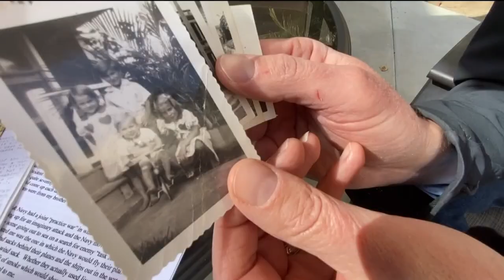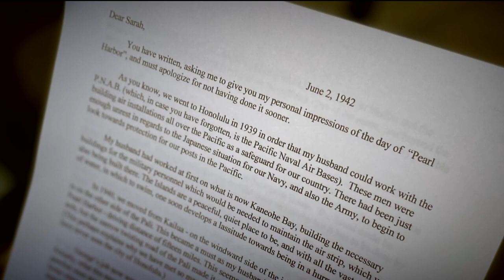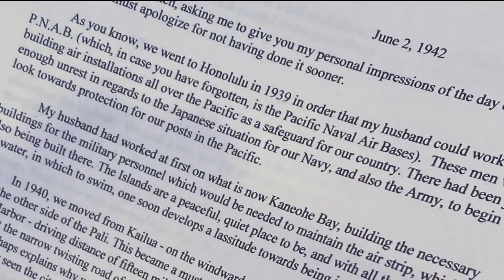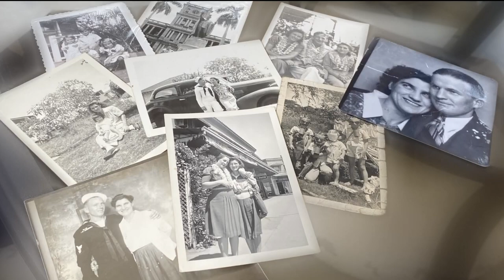Pearl Harbor letter read publicly for the first time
Eighty-one years ago today, Japan attacked Pearl Harbor. In this Zevely Zone, I went to Oceanside where a woman who witnessed the attack is reading a letter her mother wrote about that terrible day publicly for the first time. Buried in a box in a closet for decades, Barbara Brown says it is time to share the words with the world.

"That's my mom and dad," said Barbara showing pictures from her childhood. In California in 1940, Barbara's parents announced their family would be taking a voyage. "This is our boat ticket to Hawaii for the family," said Barbara.  A year later on December 7, 1941, Barbara's life changed forever. "We had no idea at all," said Barbara. It was on a Sunday morning when Barbara looked up into the Honolulu sky and could only see enemy planes. "I was five years old," said Barbara.